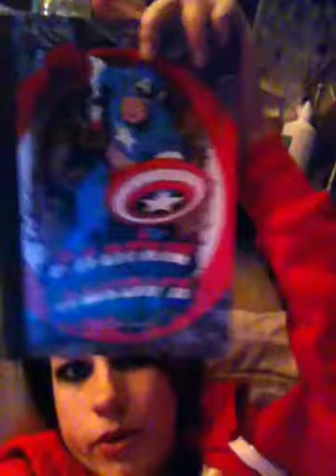Rant/Vlog time stuff whatever long time yeah! Part 1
Well it's been awhile since I've properly vlogged...sorry its long...super hyper and chatty.